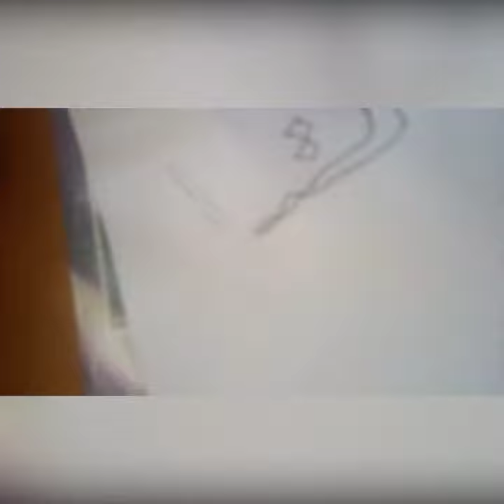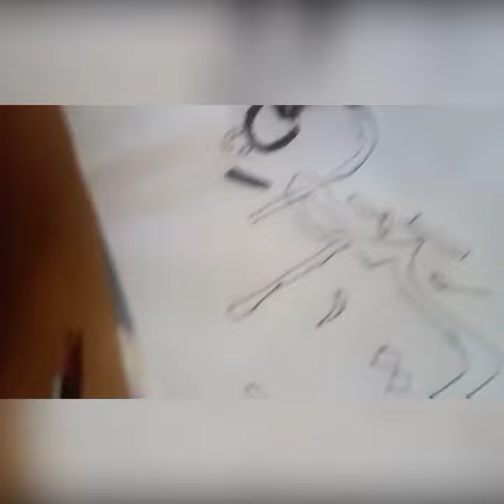calligraphy of Arabic fathima(s .a)💫💫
Hazrat Fatima Zahra (S.A.), the Perfect Role Model ... “Those who have believed, migrated, and struggled in the way of God, and those who ...!